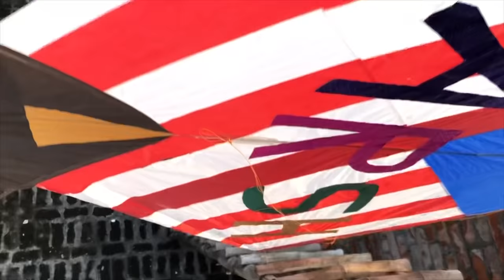Flying Kites On sunday |kites fight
Like|Share|eComment